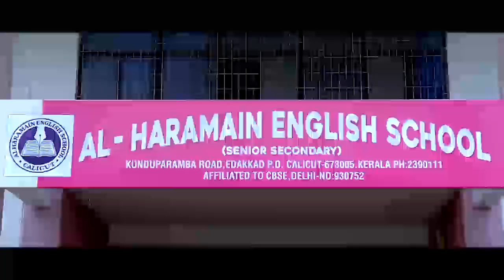AL HARAMAIN ENGLISH SCHOOL- ATAL TINKERING LAB Inauguration Promo Video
Grand Inauguration of AL HARAMAIN ENGLISH SCHOOL ATAL TINKERING LAB on 31st Oct 2017 By Honourable Member of Parliament,
Mr. M K Raghavan in the presence of the Guest of Honour Mr, P K Ahammed Chairman, Pee Key Group of Companies